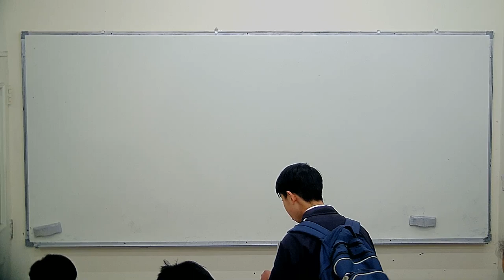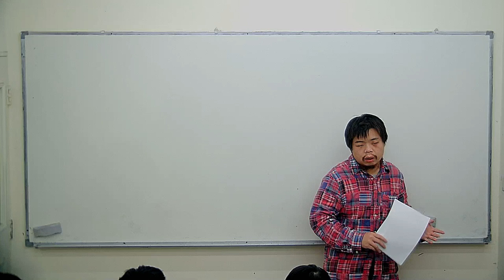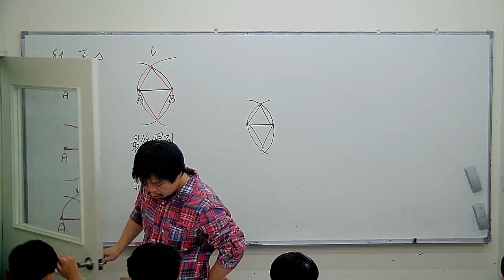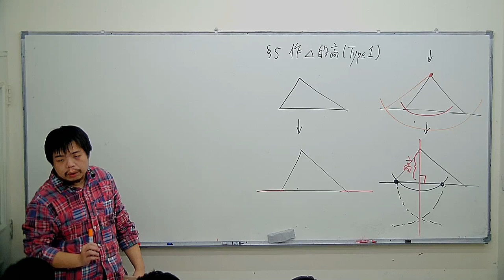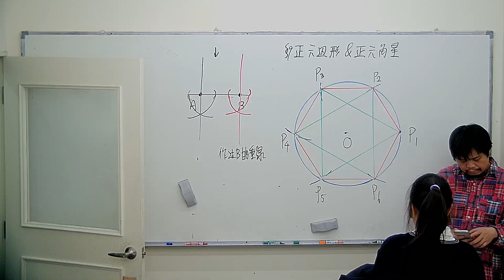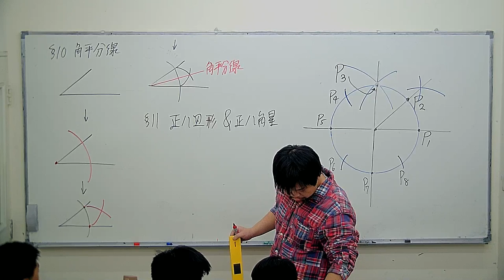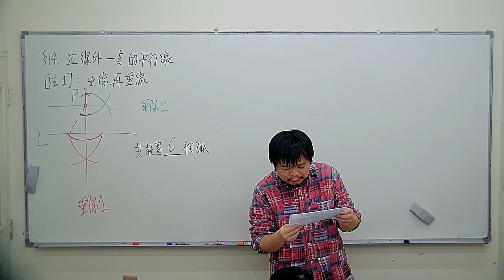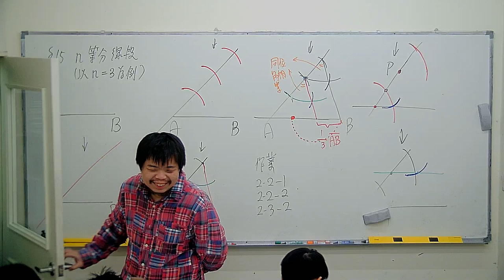2018-02-27-國二數學(週二班)-尺規作圖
李家同與王正方的文章；1. 正三角形；2. 中垂線；3. 過線上一點的垂線；4. 過線外一點的垂線；5. 作三角形的高(Type 1)；6. 作三角形的高(Type 2)；7. 作等腰直角三角形；8. 作指定邊長的正方形；9. 正六邊形與正六角星；10. 角平分線；11. 正八邊形與正八角星；12. 伊斯蘭八角星；13. 等角作圖；14. 過線外一點的平行線；15. n等分線段。